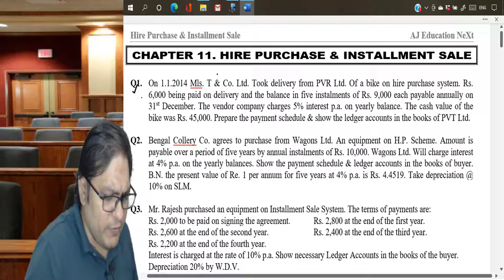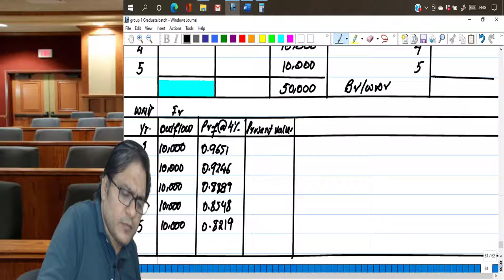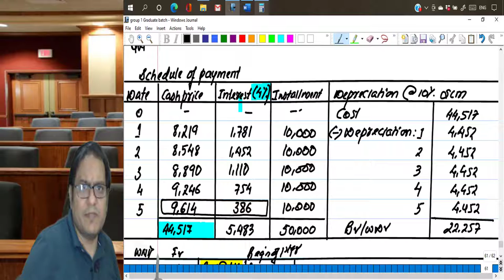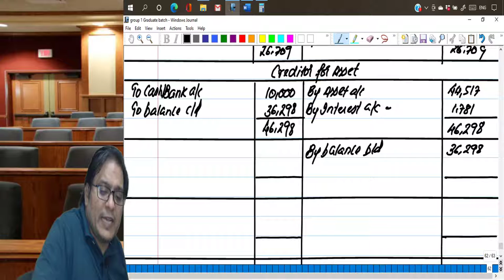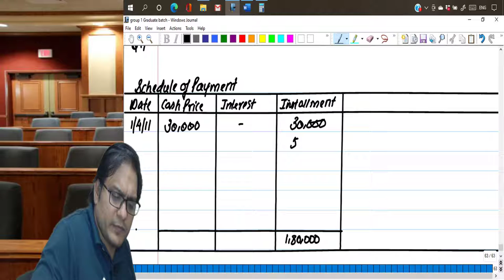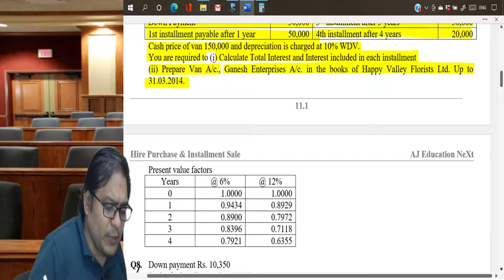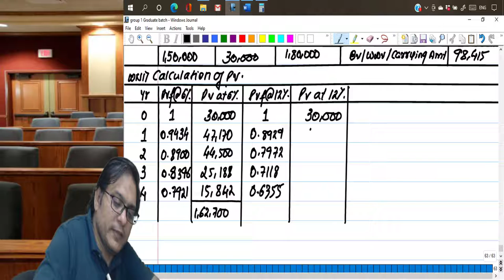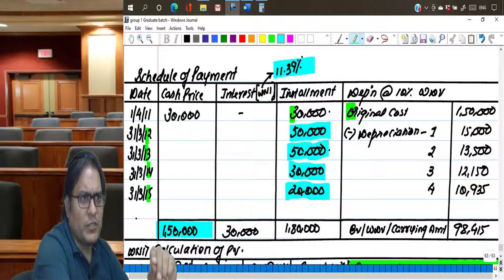LECTURE 6 HIIRE PURCHASE